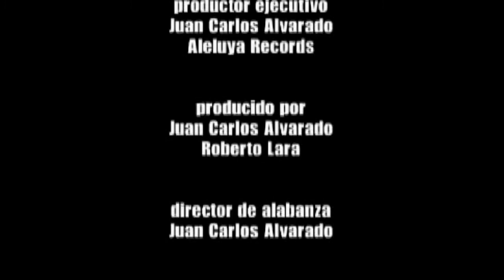14 Juan Carlos Alvarado - Me Siento Tan Bien (Albúm Vivo para Cristo) HD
🎉Te invito a disfrutar más contenido aquí👍🎉
Si estabas buscando música cristiana variada llegaste al canal correcto!
🙌Aquí encontrarás contenido musical para que lo disfrutes!
He creado listas de reproducción de música donde:
🎞Encontrarás música 100% ✨VARIADA✨
🎞Con diferentes Artistas: 🎸🎵🎶Marco Barrientos🎸🎵🎶Marcos Witt🎸🎵🎶Miel San Marcos🎸🎵🎶Jesús Adrián Romero🎸🎵🎶Paul Wilbur🎸🎵🎶Lilly Goodman🎸🎵🎶Alex Zurdo🎸🎵🎶Julissa🎸🎵🎶Ricardo Rodríguez🎸🎵🎶Rojo (Emmanuel y Linda)🎸🎵🎶Marcos Vidal🎸🎵🎶Musiko🎸🎵🎶Funky🎸🎵🎶Christine Dclario🎸🎵🎶Daniel Calveti🎸🎵🎶Barak🎸🎵🎶Alex Campos🎸🎵🎶Juan Carlos Alvarado🎸🎵🎶Jaime Murrell🎸🎵🎶Marcela Gándara🎸🎵🎶Josue del Cid🎸🎵🎶Tercer Cielo🎸🎵🎶Majo y Dan🎸🎵🎶Banda Alternativa🎸🎵🎶Roció Crooke🎸🎵🎶Un Corazón🎸🎵🎶Rescate🎸🎵🎶Kike Pavón y muchos mas!!!
🎞Música con Videoclips
❌También encontraras películas edificantes.
🖐👋Un saludo!!!🖐👋